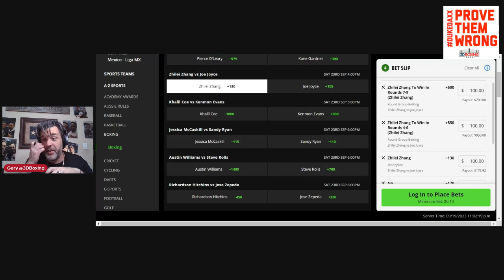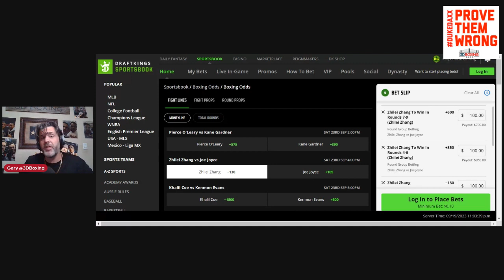HOME RUN GUARANTEE!! The Boxing Bookie! Making Money on: Joe Joyce vs Zhilei Zhang 2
The Boxing Bookie Shows you how to make Money on the Zhang vs Joyce Rematch.